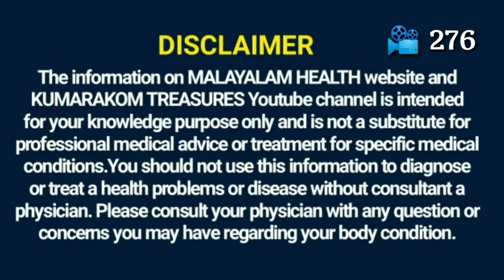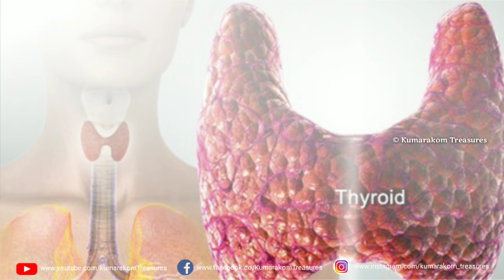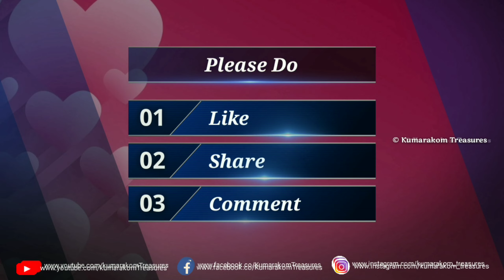ഇന്ദുപ്പ് കഴിച്ചാൽ ? കല്ലുപ്പ് പൊടിയുപ്പ് ഇന്ദുപ്പ് ഇവയിൽ ഏതാണ് ആരോഗ്യത്തിന് നല്ലത് | Rock Salt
ഇന്ദുപ്പ് കഴിച്ചാൽ ? കല്ലുപ്പ് പൊടിയുപ്പ് ഇന്ദുപ്പ് ഇവയിൽ ഏതാണ് ആരോഗ്യത്തിന് നല്ലത്

      Rock salt, also known as halite, is a type of mineral that is primarily composed of sodium chloride. Some potential benefits of rock salt include its use in culinary applications, therapeutic properties, and certain household uses. It is known to contain several minerals that are essential for the human body, including magnesium, calcium, and potassium. Additionally, it is often considered a healthier alternative to regular table salt as it undergoes minimal processing, thus retaining more of its natural minerals. However, like any other salt, it should be consumed in moderation due to its sodium content.
             While rock salt does offer certain benefits, it's important to use it in moderation, especially for individuals with high blood pressure or those on a low-sodium diet. Always consult a healthcare professional or a nutritionist to understand how rock salt fits into your dietary or health regimen.